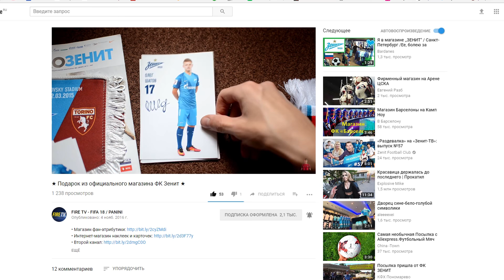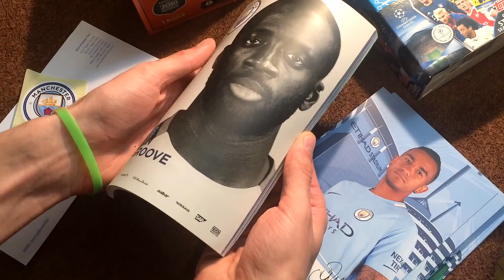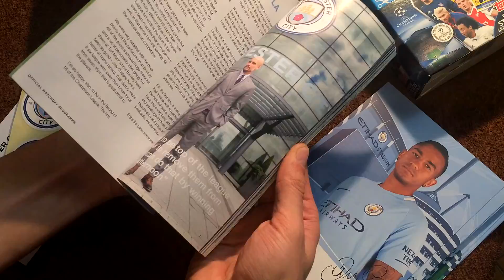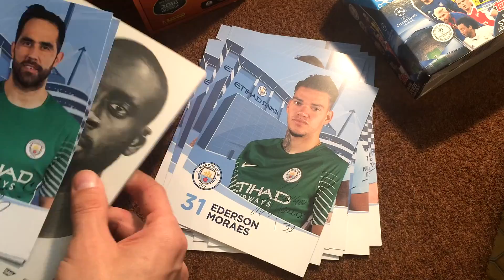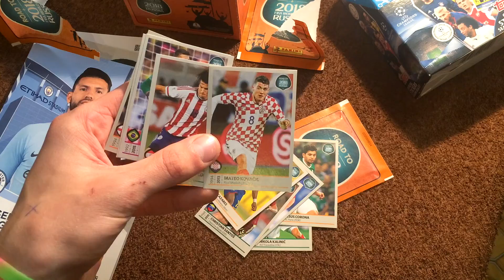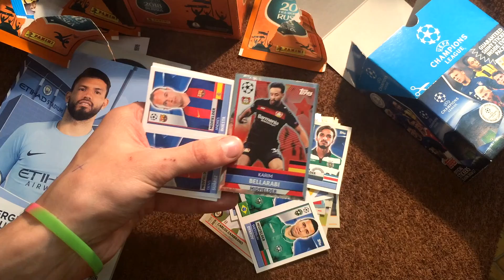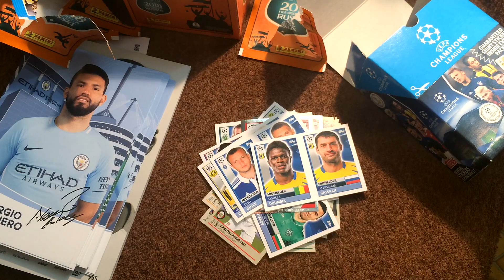Autograph-cards ⚽️ Manchester City FC